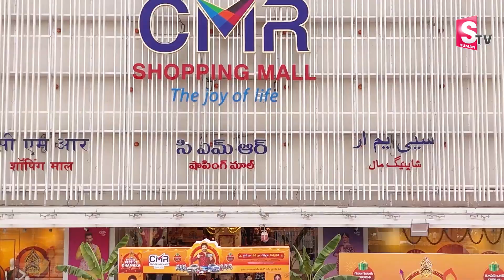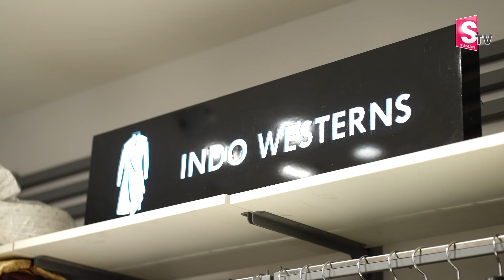Celebrate Dasara and Diwali with CMR Shopping Mall Biggest Festive Dhamaka in Telangana